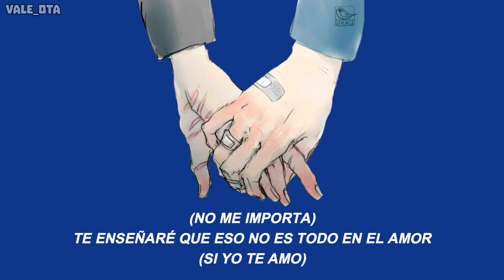Ya no llores, no me importa tu pasado | 1 HORA + LETRA | Los Adolescentes - Virgen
Oah! Emmm, idk.
Espero les guste, cuídense y recuerden tomar agua. ♡

♪ Lyrics:
No finjas, que ya lo sé todo
Soy mayor que tú
Y no pienses que con eso voy a atarme a tus sentimientos
No es tu primera vez, ya me di cuenta
Ya no llores, ya no temas
Eso no es todo en el amor
Tranquila, que aquí estoy yo

Tampoco pienses que soy como aquel que burló tu inocencia
Sé que siempre lastimó, no hablemos más del tema
Pero algo aquí falló
Y para eso estoy yo
Para hablarte del amor

Ahora entrégate
Si lloro o tiemblo es por ti, amor
Es que Dios me mandó para ti
Adorarte para toda la vida
Siénteme
Soy el hombre que muere contigo, amor
Te respeta y nació para ti
Niña de mi vida

Como aquel que pisó la rosa y creyó que se marchitó
Yo aquí fui el escogido para levantarte
Te amaré y cuidaré
Y te protegeré
Y es que hasta mi vida te doy
Y ahora entrégate
Siénteme
Yo sí te amo y vivo por ti
Mi linda querida

Ya no llores, no me importa tu pasado
(Si yo te amo)
Perdóname a mí por llegar tarde
A lo que Dios me ha mandado
Te enseñaré que eso no es todo en el amor
Tus sentimientos vi por dentro, y nada había pasado
Para, somos una sola persona
Si la vida tiene tantas cosas bellas

Adolescentes
No llores, niña
No sientas que se te acaba la vida
No tienes la culpa de enamorarte
Y que hayan jugado con tus sentimientos
Ríe, mi vida
Que ahora empieza la nueva vida que nos espera
Ríe

¿Cómo evitarlo? Tú corres por mis venas
(Así te amo)
Eres la rosa más bella, mi alma es toda tuya
Olvída eso, de verdad te lo pido
Es que yo soy tuyo
Cuerpo y alma, cuerpo y mente